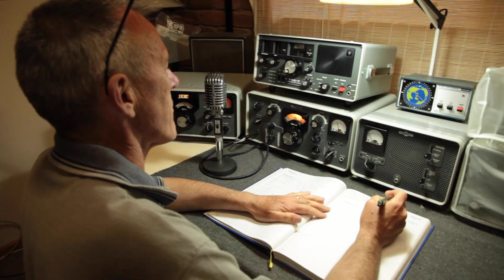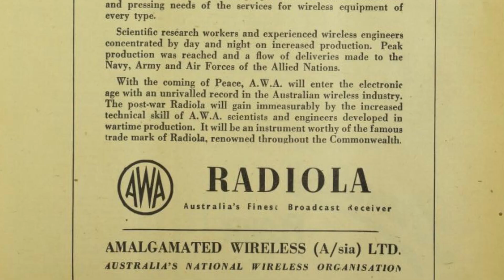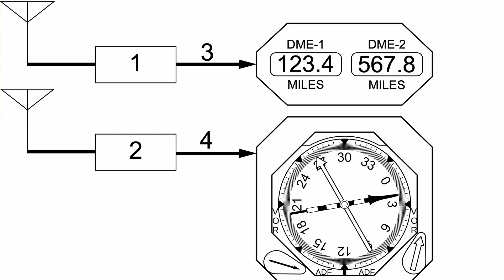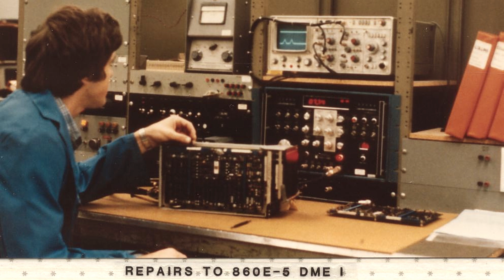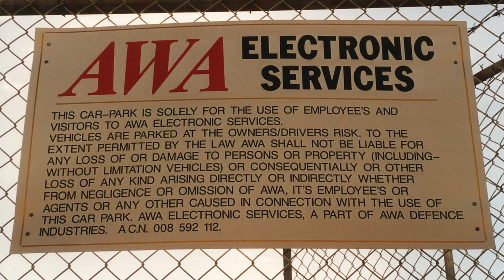Avionics - A conversation with Ian McLean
Ian McLean took up an early interest in radio, TV and electronics and in 1974 took up an apprenticeship with AWA (Amalgamated Wireless Australasia).
AWA was an important company (part Government-owned) that setup many side industries such as Valve manufacturing, white goods, radio & TV manufacturing and everything else in-between. Having formed from AWL in 1913, its CEO Ernest Fisk quickly established several key divisions including AWA Coastal Radio Service, a Marine Division, an Aviation Department, They even opened a fabrication plant in Sydney to manufacture IC’s under the name AWA MicroElectronics Pty Ltd (now Silanna Semiconductor). AWA set up an avionics business that built and maintained the Distance Measuring Equipment (DME) for aircraft - a safety system designed in Australia and exported to the world.

Ian talks about his apprenticeship at AWA and how the company held key contracts to service avionics with TAA and Ansett. At the time of this interview on the 17th of Jan 2011, Ian was working at Rockwell Collins in Melbourne.

Many thanks to Ian McLean for his interview but also the many images he provided.